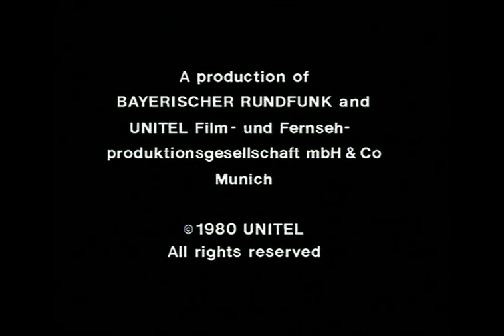Ring 04/10 Walküre 3 Chéreau Boulez Bayreuth 1979 SD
Chapters
00:00 Dritter Aufzug/Hojotoho!
00:08:14 Schützt mich und helft in höchster Not!
00:11:30 Nicht sehre dich Sorge um mich
00:17:34 Wo ist Brünnhild', die Verbrecherin?
00:21:22 Hier bin ich, Vater: gebiete die Strafe!
00:30:58 War es so schmählich, was ich verbrach
00:45:42 Du zeugest ein edles Geschlecht
00:51:14 Leb wohl, du kühnes, herrliches Kind!
01:00:59 Loge, hör! Lausche hieher!

SIEGMUND:       PETER HOFMANN
HUNDING:        MATTI SALMINEN
WOTAN:          DONALD McINTYRE
SIEGLINDE:      JEANNINE ALTMEYER
BRUNNHILDE:     GWYNETH JONES
FRICKA:         HANNA SCHWARZ
GERHILDE:       CARMEN REPPEL
ORTLINDE:       KAREN MIDDLETON
WALTRAUTE:      GABRIELE SCHNAUT
SCHWERTLEITE:   GWENDOLYN KILLEBREW
HELMWIGE:       KATIE CLARKE
SIEGRUNE:       MARGA SCHIML
GRIMGERDE:      ILSE GRAMATZKI
ROSSWEISSE:     ELISABETH GLAUSER

ORCHESTER DER BAYREUTHER FESTSPIELE
CONDUCTOR:      PIERRE BOULEZ
PRODUCTION:     PATRICE CHÉREAU
SET DESIGN:     RICHARD PEDUZZI
COSTUME DESIGN: JACQUES SCHMIDT
VIDEO DIRECTOR: BRIAN LARGE